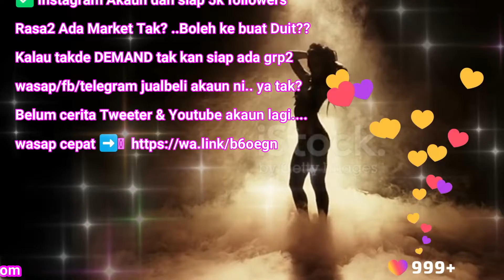JUAL AKAUN READY TO USE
❤️Berita baik ni!!...Anda boleh jual akaun2 Sosmed Ready To Go  ATAU naikkan status akaun anda sendiri atau juga resell servis ini.  Apa2 hal anda sendiri yang tentukan keuntungan 100%, 200%... (20% TAK MAIN LAGI LA...) Wasap atau call untuk butir2 selanjut nya.
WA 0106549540